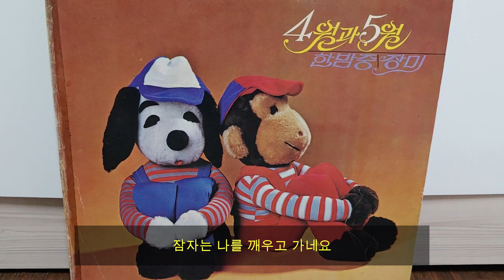장미(79) 사월과오월 이정선 작곡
장미(김 미선 작사/이정선 작곡/4월과 5월 노래) 이정선 작곡집 79년 lp버젼
&첫 방문시 구독(무료임)과 좋아요는 꾹 가요사랑 입니다.&